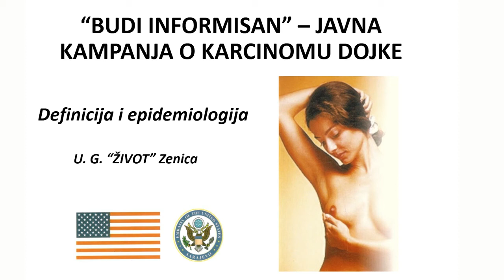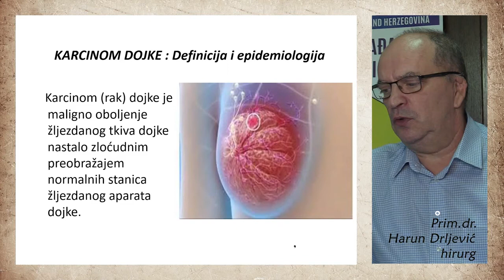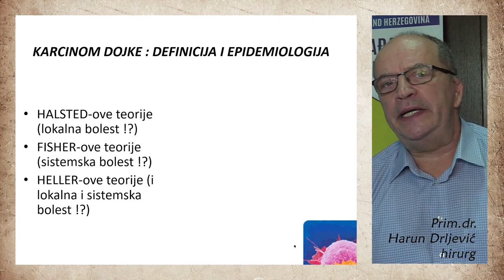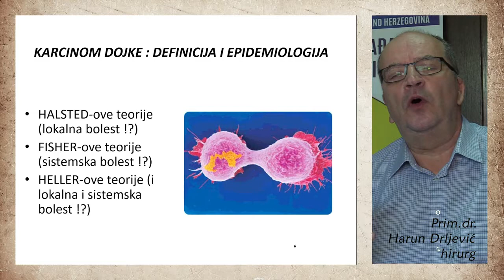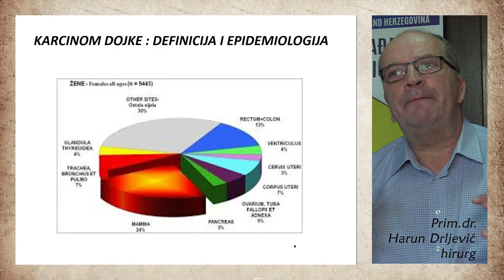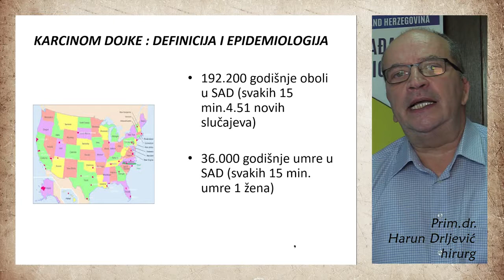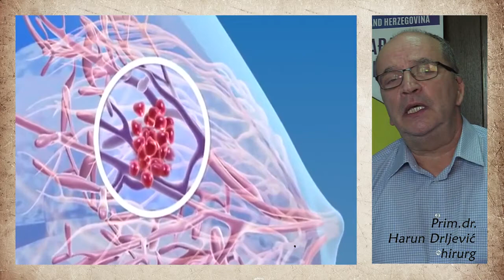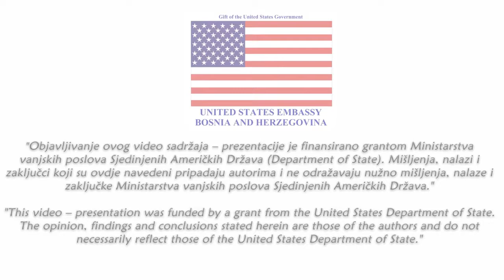Definicija i epidemiologija karcinoma dojke_ prim dr Harun Drljević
"Budi informiran "-Javna kampanja o karcinomu dojke
Prim dr Harun Drljević načelnik Odjela za bolesti dojke govori sa hiruškog aspekta o epidemiologiji i definiciji karcinoma dojke.